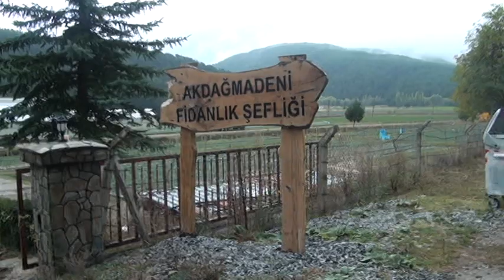Akdağmadeni Yukarıçulhalı Köyü Tanıtımı 49,Bölüm